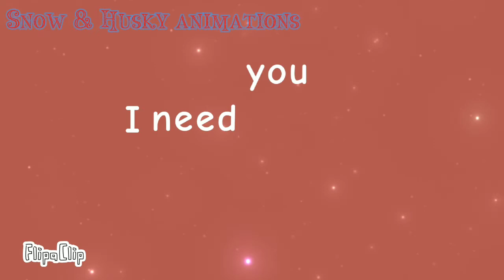{ Stay meme } | Sanford x Deimos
I need to stop drawing Sanford x Deimos draws-

This is cringe af-